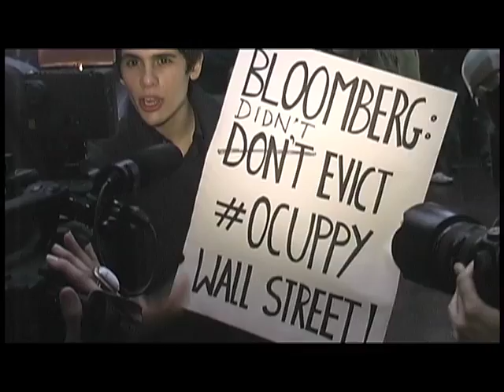Occupy Wall Street - 7am 10/14/11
I was expecting some mayhem, but where I was, was pretty chill. Apparently, elsewhere in the park, people broke down barriers, stormed Wall Street itself and 15 got arrested.   Might be the people at the end we passed running through the streets as we headed to the Pearl Street Diner for some food.